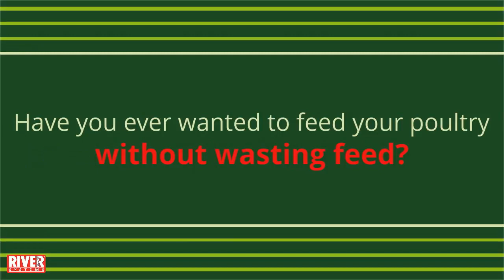ARCUS GYRO - Presentation of plastic hopper feeder ARCUS GYRO | RIVER SYSTEMS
Anti-waste fins. Threaded bar adjustment system. Nylon rod. Removable legs. Designed expressly to optimise shipping volumes. Hole at the top of the rod to hang the feeder. This is ARCUS GYRO. This is the anti-waste feeder for specialists.